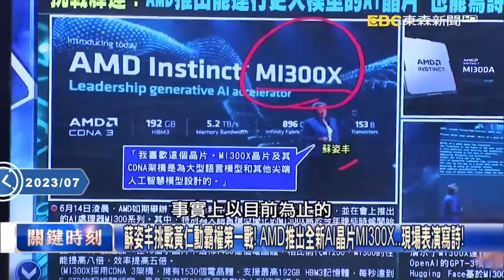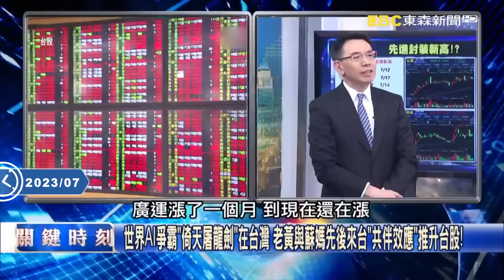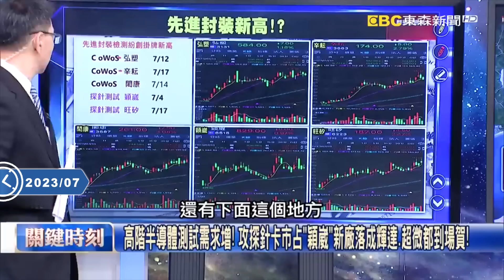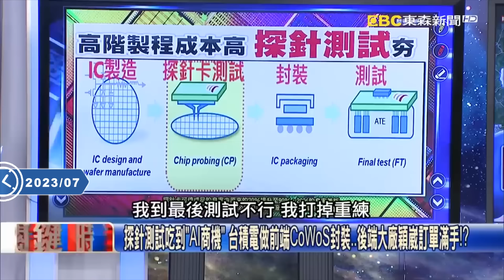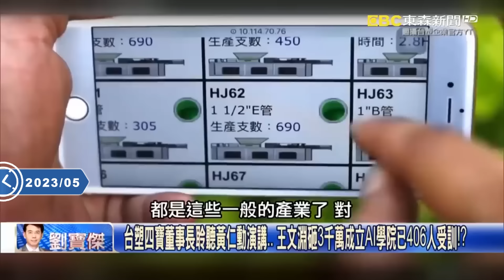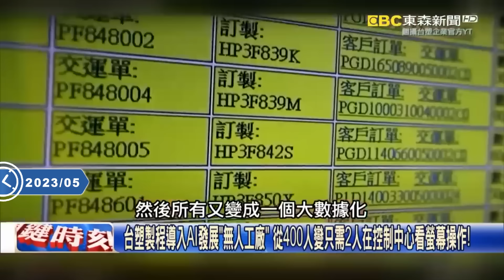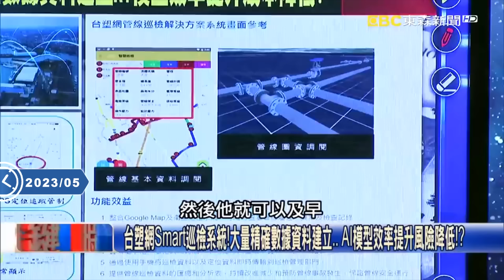黃仁勳喊「台灣是重要國家」小粉紅「不敢抵制」大崩潰！中國晶片做不到「輝達等級」陸網：自己爭氣才是真的！【決戰關鍵】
(00:00:00)黃仁勳一句 小粉紅心碎認慫？ 台灣「矛與盾」備齊！吹反攻號角？【決戰關鍵】
(00:06:32)黃仁勳工作要求完美「商場把敵手宰到痛哭」？！昔對付美國混混「養成強硬性格」寶傑驚：他當老闆很凶狠的？！
(00:15:39)「AI之王只能有一個」！蘇姿丰對黃仁勳逆襲戰 AMD、輝達「軍火庫」都在台灣！？【關鍵時刻】
(00:43:35)AI時代來臨Nvidia市值有望衝破1兆美金！ 亞洲唯一…熱錢湧進台股漲台幣升！ 【關鍵時刻】

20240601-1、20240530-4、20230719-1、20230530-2